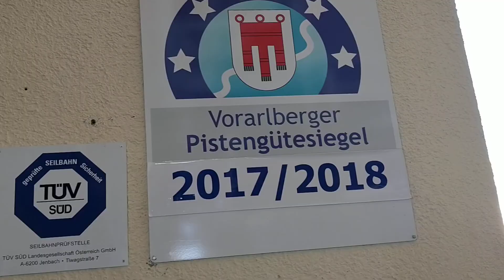Cable car and ski resort